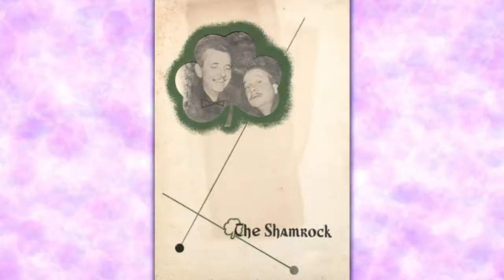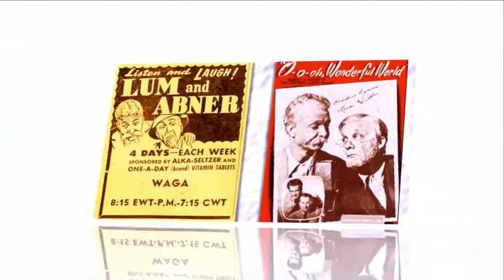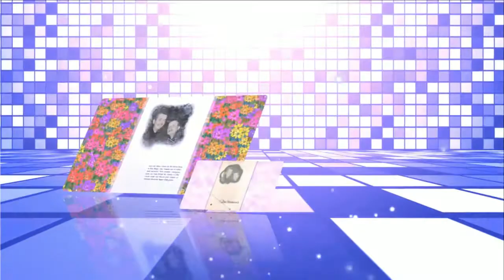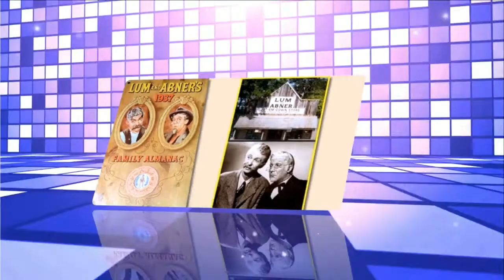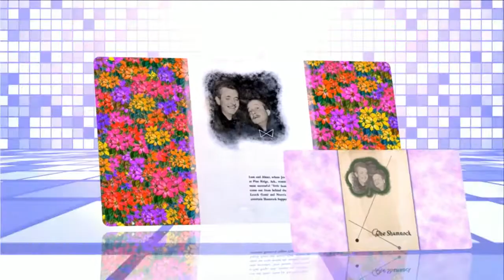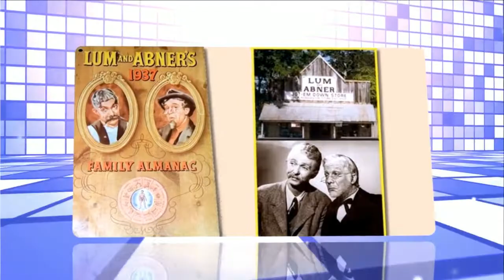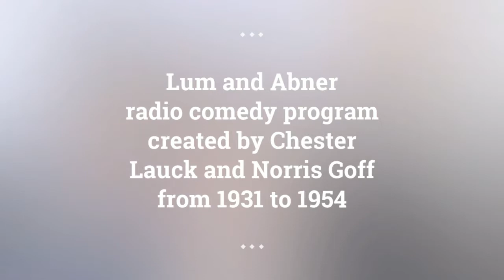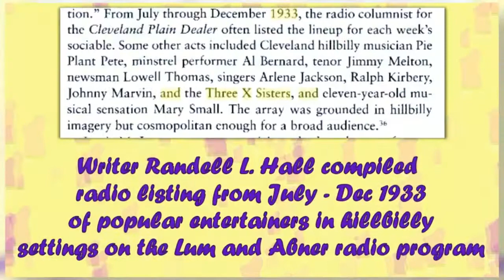Lum and Abner episodes 40 /180 . Re-Listen Lum & Abner radio show